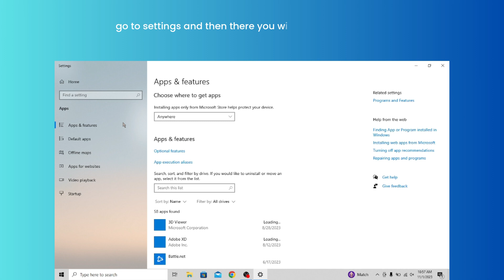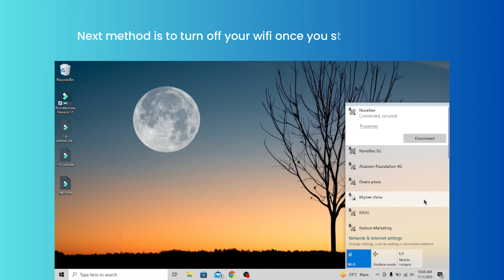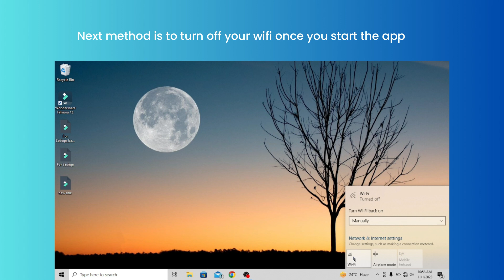How to Fix Dolby Access Not Loading or Working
In this video, you’ll learn how to fix Dolby access stuck on loading or not working on your PC.